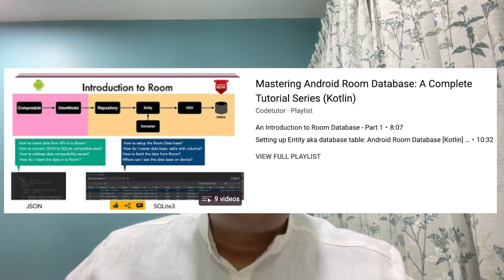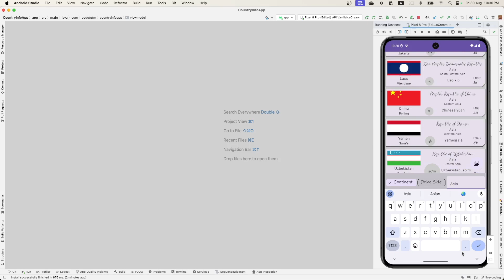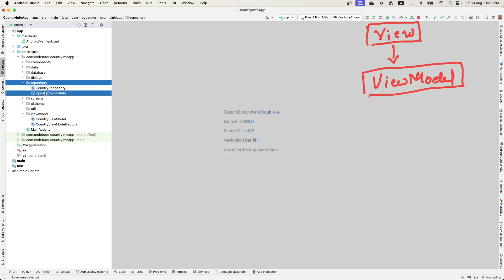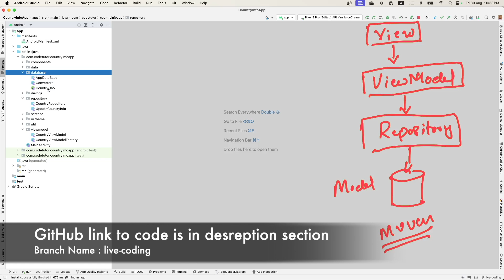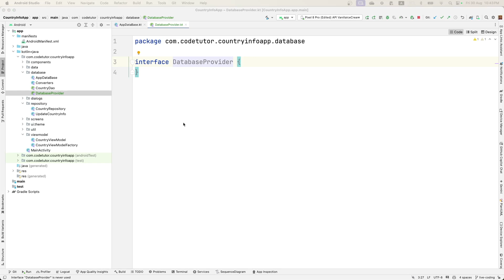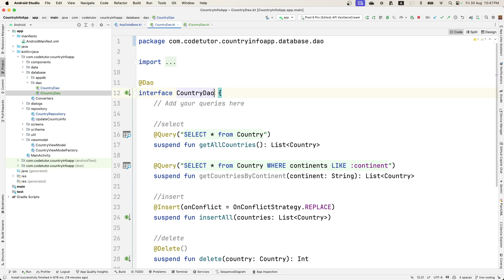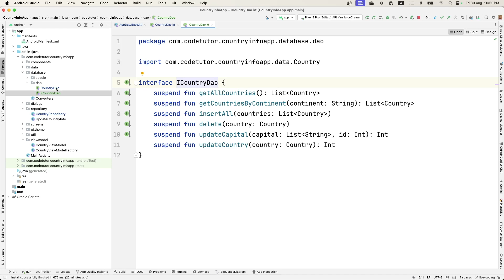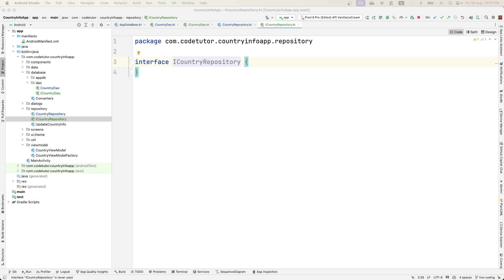Launch of S.O.L.I.D with Android tutorial series | Refactoring Model: Part - 1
In this video, we kick off a new series on applying SOLID principles in Android application development. This series is ideal for developers who are already familiar with Android development, Jetpack Compose, and popular architectures like MVC, MVP, or MVVM. We’ll dive into how to effectively integrate SOLID principles with these best practices, focusing on a real-world Android application built with MVVM, Jetpack Compose, Room Database, and the Repository pattern.

We begin by walking through the existing application and its architecture, then start the refactoring process to align with SOLID principles. If you’re new to these concepts, consider reviewing our other tutorials on Android app architectures, Jetpack Compose, and Room Database before starting this series. Throughout this series, we’ll be using Kotlin for all demonstrations.

In this video, we specifically focus on refactoring the Room Database and Repository components, discussing key design principles like Interface Segregation, Dependency Inversion, and Liskov Substitution.

Chapters
00:00 - Introduction to the Series
00:57 - Overview of SOLID Principles
02:00 - Quick Application Walkthrough
03:10 - Application Features & Filter Options
04:04 - Project Structure Overview
05:06 - Refactoring with SOLID Principles
06:00 - Implementing Dependency Inversion
08:47 - Enhancing Interfaces & Repository
11:11 - Strategy Pattern for Filtering
11:54 - Conclusion & Next Steps